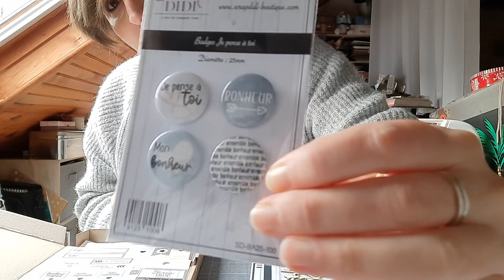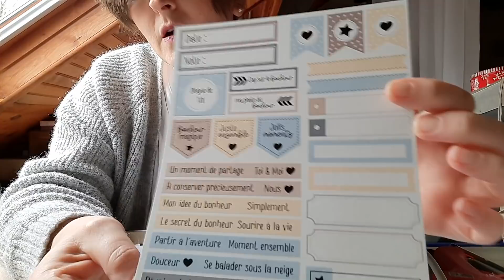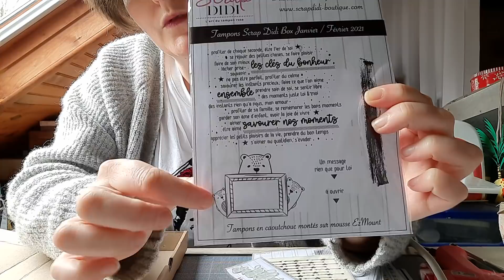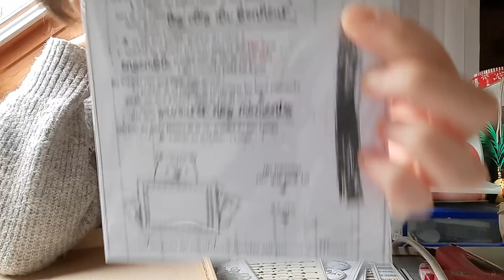Box Scrap Didi trop cool 😊🥰